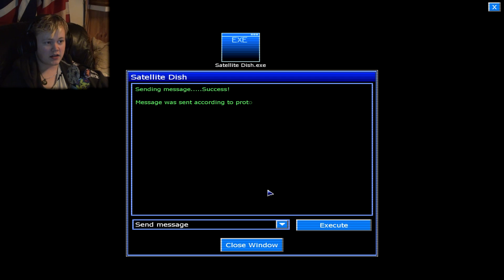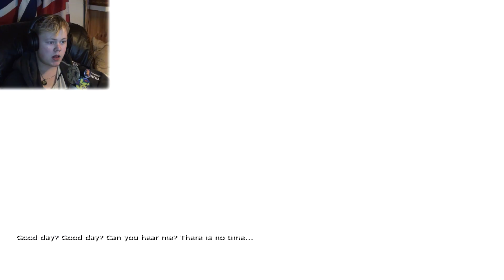Penumbra: Requiem: Part 5: BALL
This game makes me so frustrated